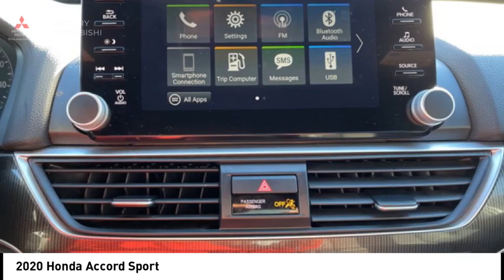2020 Honda Accord Bronx NY 25401W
2020 Honda Accord Sport

Victory Mitsubishi
4070 Boston Road

Welcome to Victory Mitsubishi! We offer a combined inventory of 700 cars new and luxury used vehicles. All Used vehicles come with a quality assurance inspection, our New Vehicles have an unprecedented 10-year 100k mile warranty we also have vehicles car for any want or purpose. Come into test drive this car for any want or purpose. Come in to test drive this Honda Accord Sport today! *.brbr2020 Honda Accord Sport Gray 4D Sedan Save yourself Time and Money - Fill out a credit application online at victorymitsubishi.com and get pre-APPROVED! Financing available for all types of credit with low monthly payment that will fit you budget. Down Payment low as $599. Same day delivery. View our entire inventory by visiting our virtual showroom at victorymitsubishi.com - Only 2 blocks away from Exit 13 off I-95 or Minutes from exit 7 on the Hutchinson Parkway. While we make every effort to ensure the data listed here is correct, there may be instances where the pricing, options or vehicle features may be listed incorrectly. Dealer cannot be held liable for data that is listed incorrectly. We will honor all cash prices from CarGurus customers. please refer to dealers website for exact pricing and for any incentives that we may apply! Our address is 4070 Boston Road, Bronx, NY 10475.br*